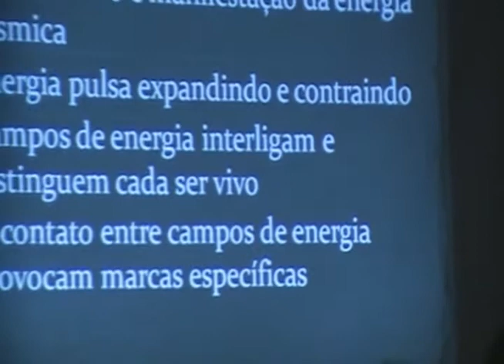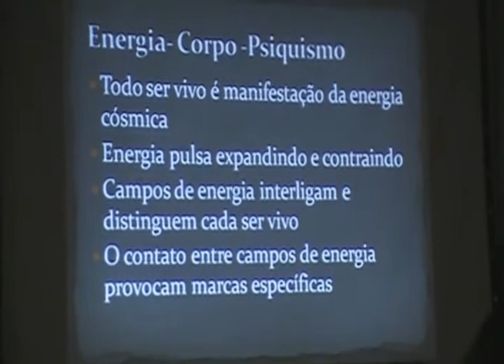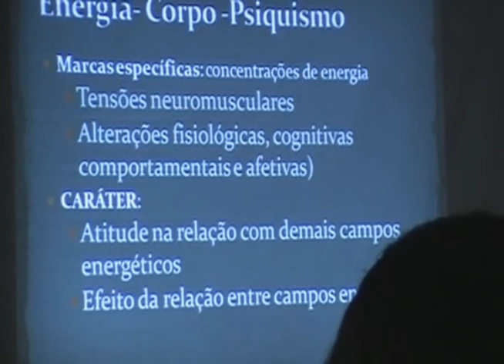Maria Beatriz Thomé de Paula - parte 2 CONGRESSO BRASILEIRO DE PSICOTERAPIAS CORPORAIS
Maria Beatriz Thomé de Paula - XV ENCONTRO PARANAENSE / X CONGRESSO BRASILEIRO DE PSICOTERAPIAS CORPORAIS